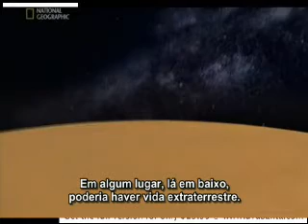Astronômia As maravilhas do UNIVERSO. parte 2/10